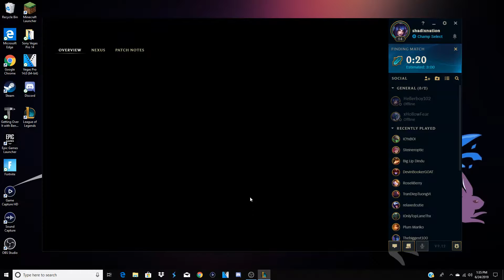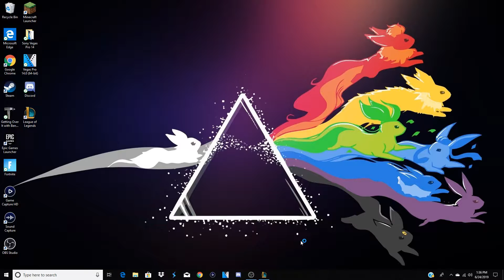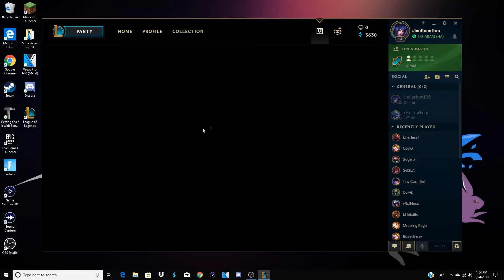Trying Out Kassadin! -League of Legends Ep.10-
Today we test out yet another champion we have not used!